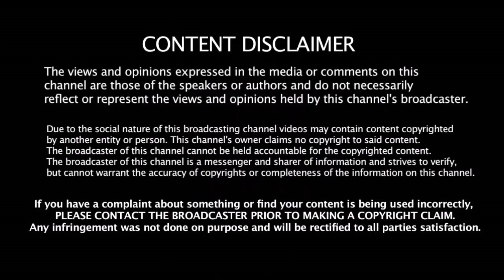வாக்குவாதத்தில் ஈடுபட்ட பங்களாதேஷ் இலங்கை வீரர்கள் கண்ணாடிகள் உடைப்பு | Bangladesh vs Srilanka